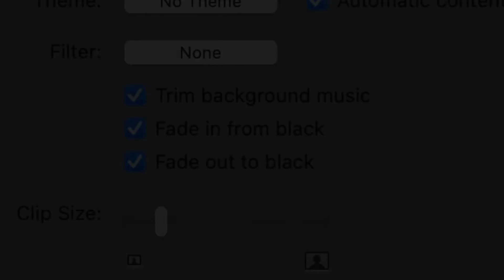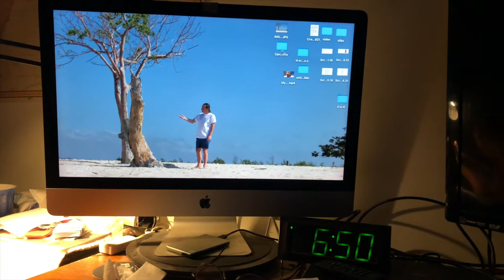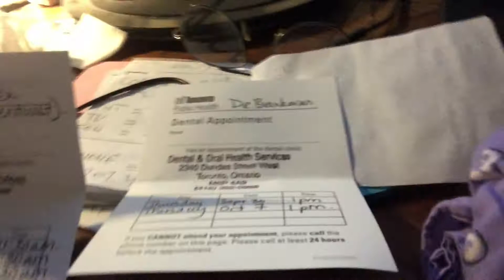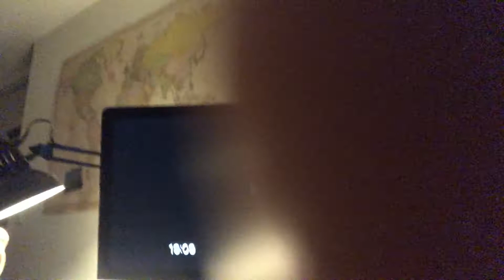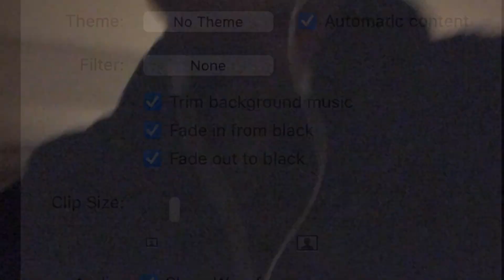но Торонто Бре смо били мали Људи.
Дај ми светло Да кажем
Све је ОК.
Бојана дај ми причу.Јеби им ..
Не знам клетву.
Ја срећан опет.
Скоро сваки дан.
Бојана престани да силујеш мене.
Јеби се.